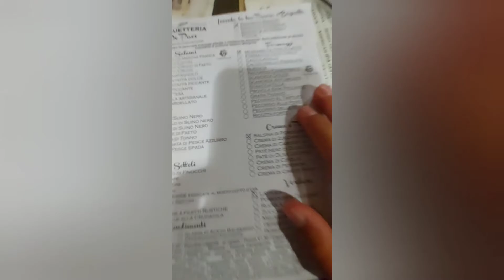Giro a Gallipoli con voi_Giulia